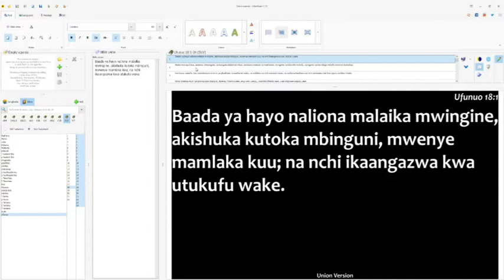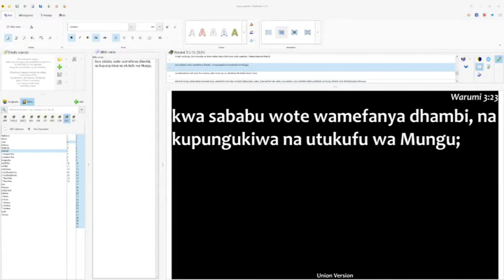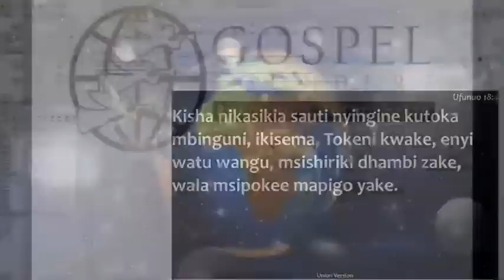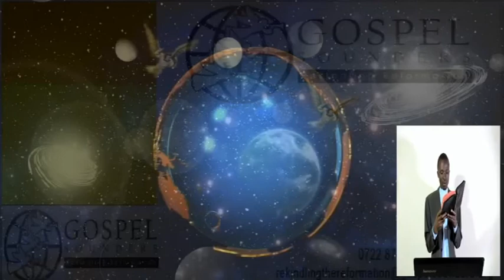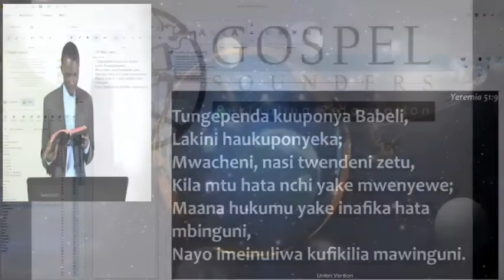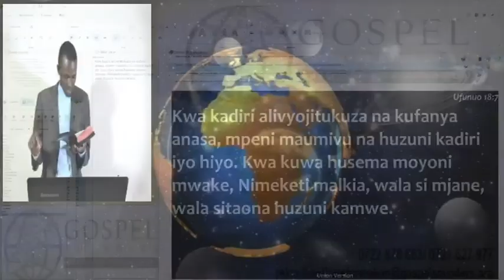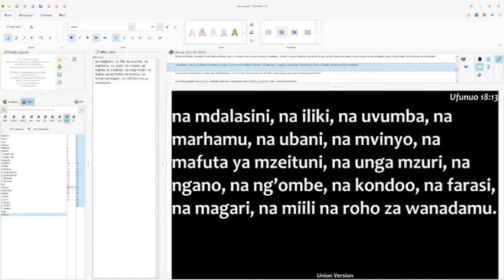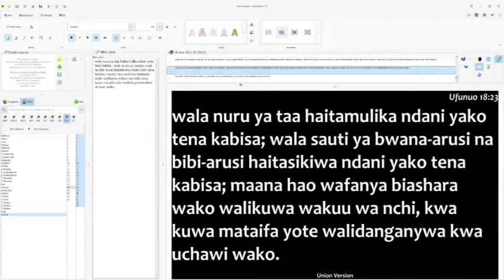21. Ufunuo Kumi na Nane - Kilio Kikuu - Zaddoch Ponde